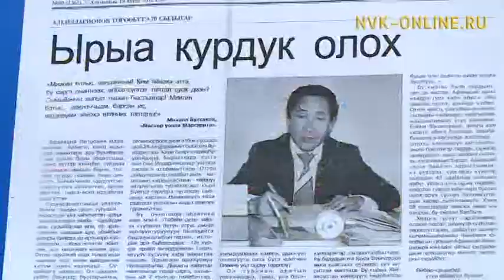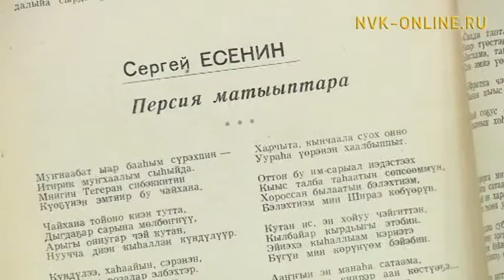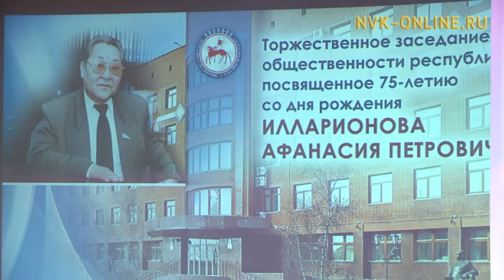Афанасий Илларионов төрөөбүтэ 75 сылыгар аналлаах Дьокуускайга үөрүүлээх мунньах ыытылынна